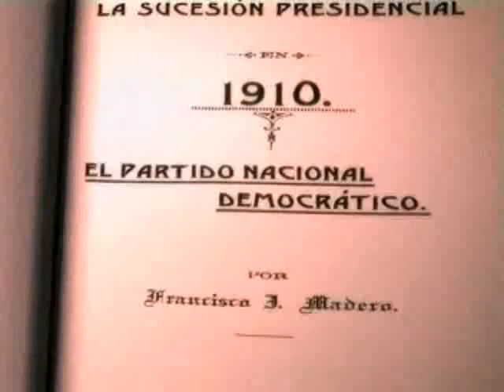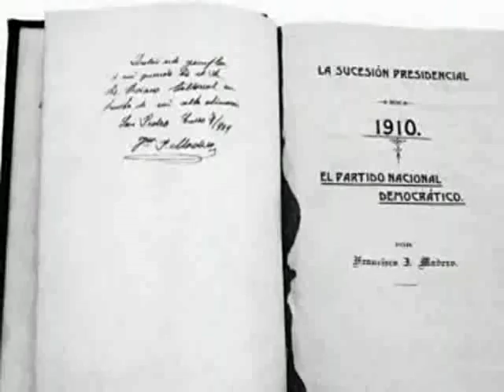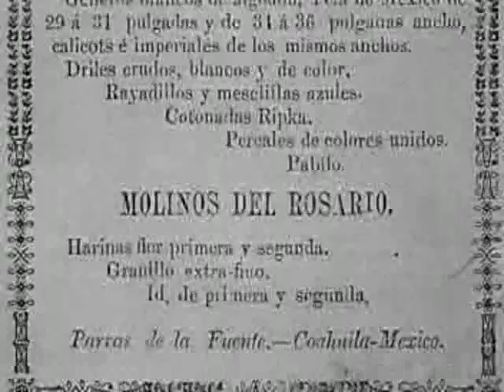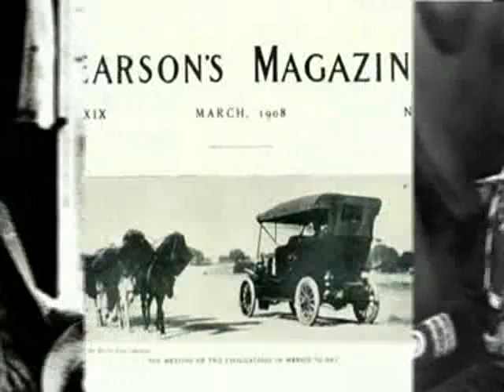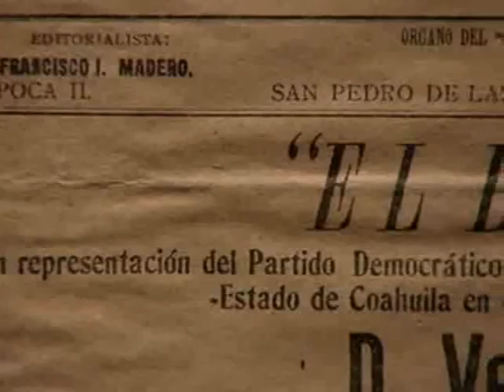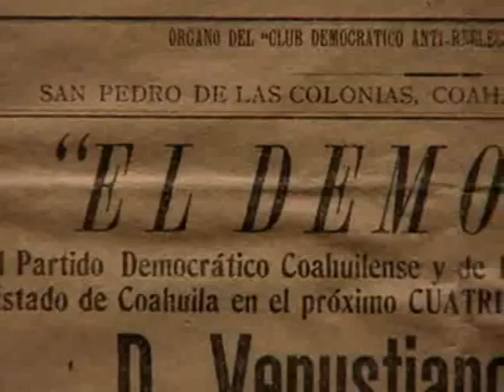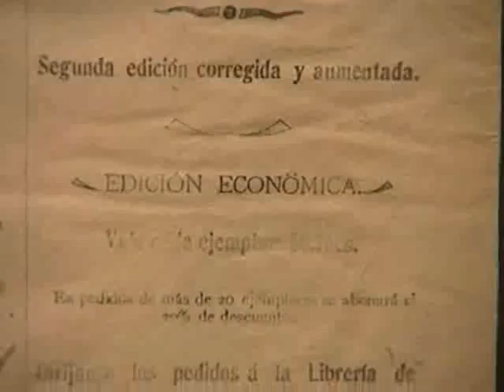La sucesión presidencial. Bicentenario México 2010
"La sucesión presidencial en 1910", a 100 años de su primera edición.

El libro de Francisco I. Madero fue una obra subversiva en su tiempo, puesto que planteó la necesidad de que los mexicanos recuperaran sus derechos políticos, casi desaparecidos durante la dictadura de Porfirio Díaz.